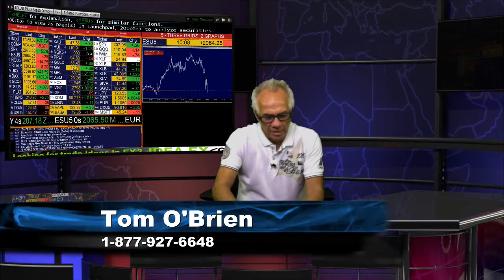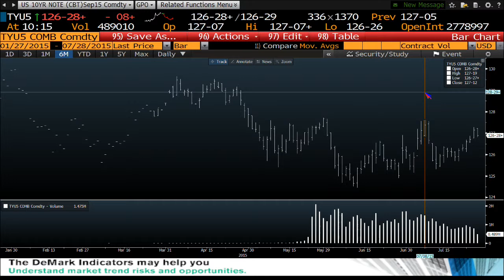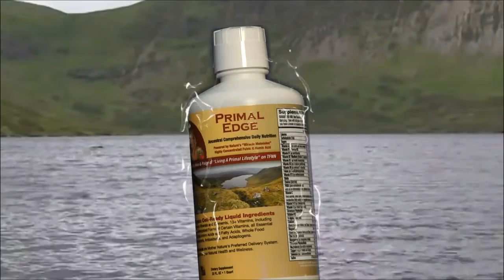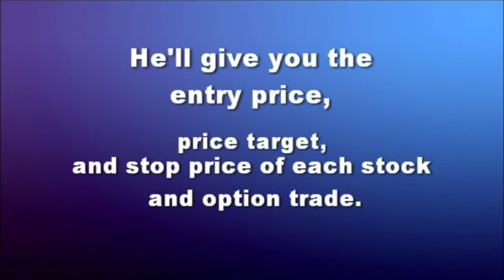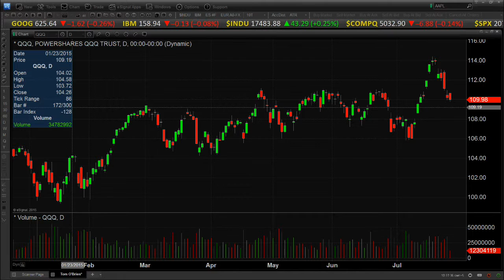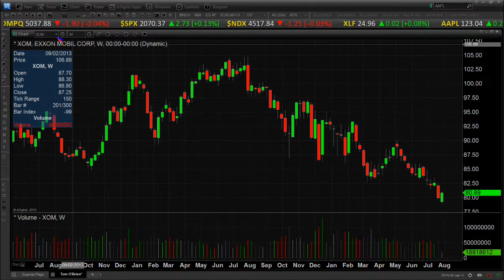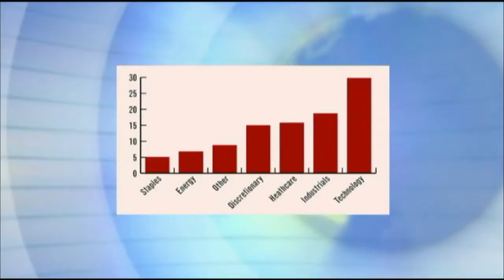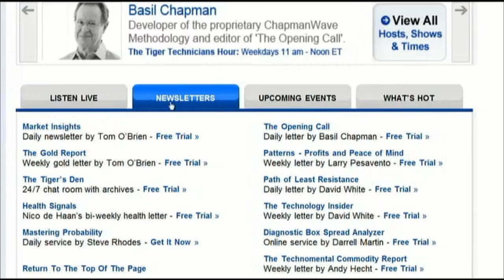Jul 28th Money Masters with Tom O'Brien on TFNN - 2015